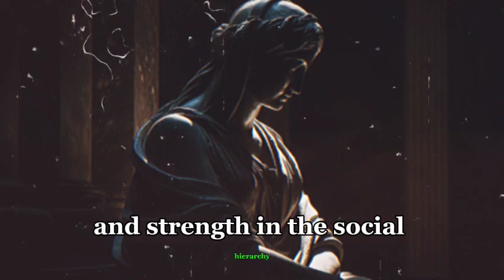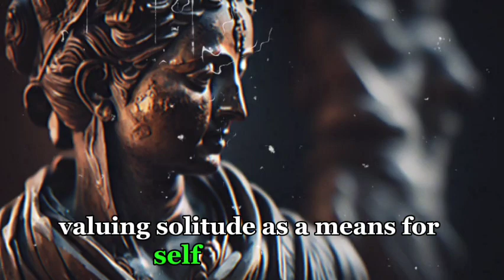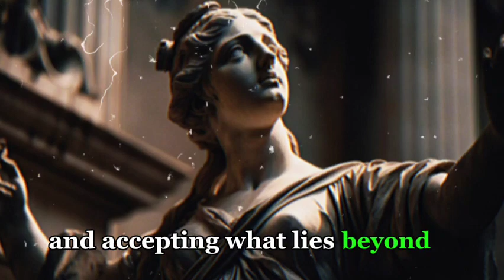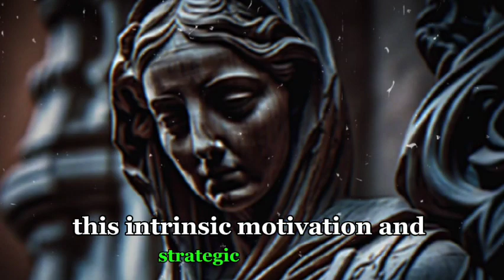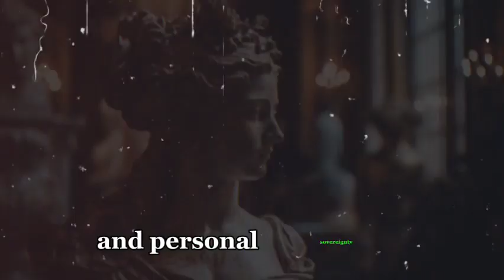The Rarest Female on Earth - Sigma Female (Stoicism)